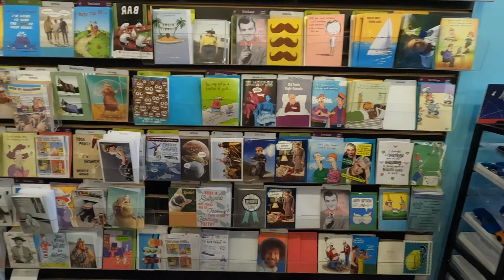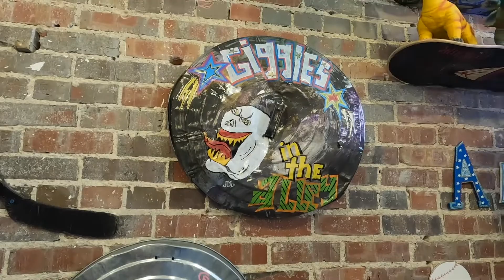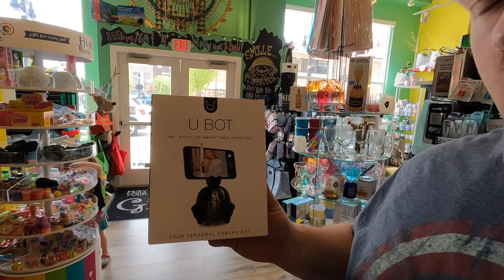Giggles: this unique shop in Decatur IL has all the quirky!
This quirky little locally owned boutique/gift shop on Merchant Street in Decatur Il is a fun shopping experience for parents and children!  I bring my daughter with me as we check out this very unique place and we "shop" for a gift suitable for every member of our family.  Giggles to me represents what is fun and exciting about independent businesses and the benefits to not buying everything on Amazon or at Wal-mart!